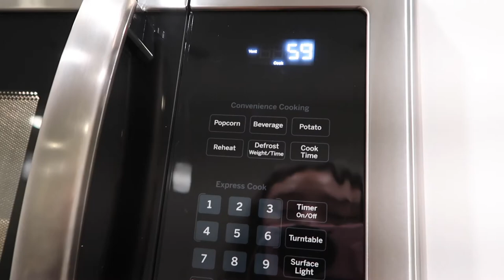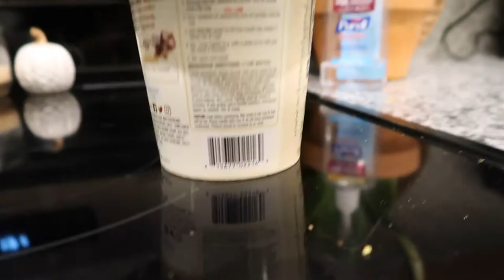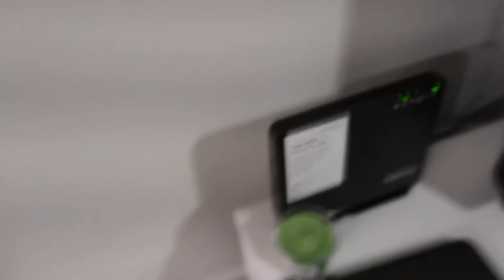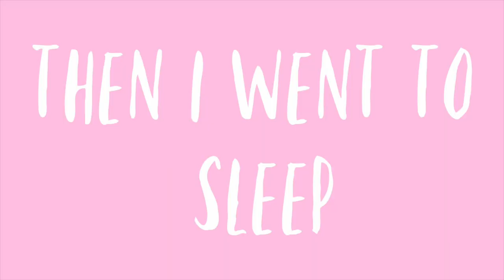a *realistic* fall night routine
☽ MUSIC